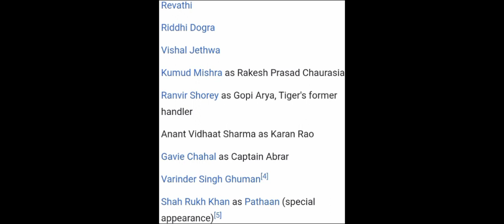Pathaan ka Cameo hoga 🤯|Tiger 3 Trailer Review|CineVilla|Lalit Prakash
Tiger 3 trailer review by CineVilla
Tiger 3 trailer review
Tiger 3 teaser trailer review by Lalit Prakash
Tiger 3, tiger 3 trailer, Trailer, Teaser, Bollywood, YRE
Spy Universe, Tiger Zinda Hai, Ek Tha Tiger, Srk,
Cameo, Pathan, new trailer, New Movie, Upcoming
Movie, diwali release, Review, CineVilla

Note: - Some Images, Video Clips and Music used in
the video belongs to the respected owners. We used

is a use permitted by copyright statues that might

All types of information with a unique presentation in
Hindi. keep watching. Interesting talks with
Knowledge, entertainment, and Facts. Share if you
knowledge, and entertainment. Updates about
Upcoming movies, latest movie news, movie releases,
new movie trailers, movie rumors, Hollywood movie
news, Bollywood movie updates, Top movie releases,
and Blockbuster movies. Movie industry news, Film
industry updates, Movie review, Celebrity gossips,
Film festival, Casting news, Film awards, Movie box
office, Movie interviews, Movie spoilers.

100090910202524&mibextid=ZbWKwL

?igshid=YzU1NGVIODEZOA==

Channel Disclaimner - CineVilla is the FILM
REVIEW Channel Dedicated to Review
Films, Web
Series, Songs, and Trailers. This Channel
also about
Details, Breakdown of new Trailer, Movies.